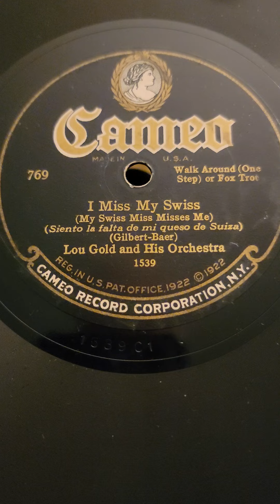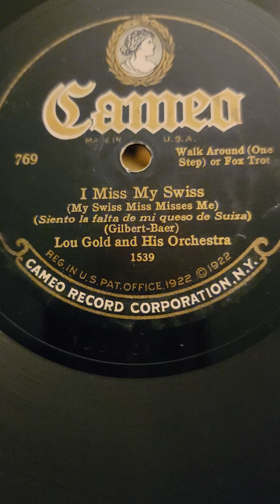I Miss My Swiss - Lou Gold & his Orchestra Cameo Records #769 1925